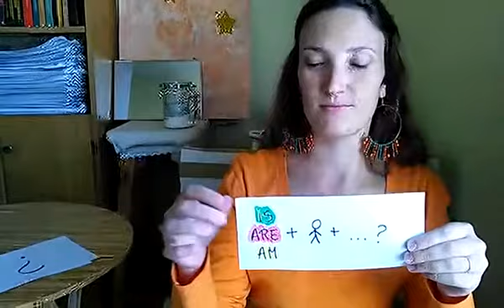YOUNGER ELEMENTARY - Verb “To Be” (2)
Miss Melany